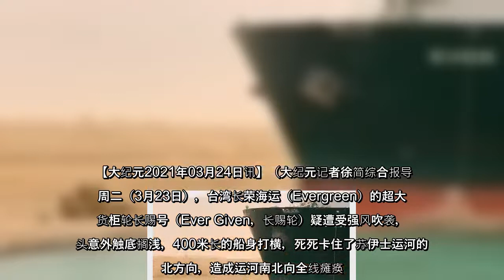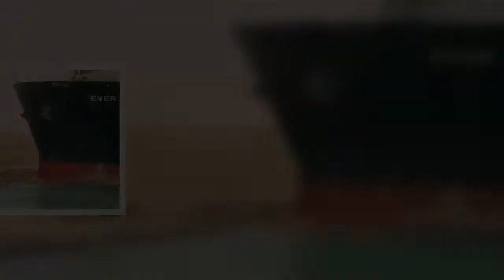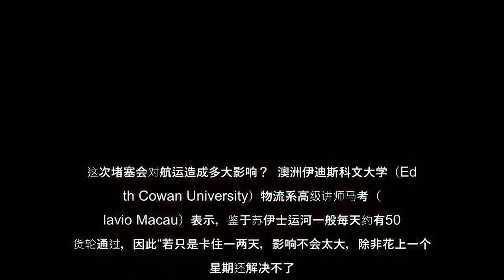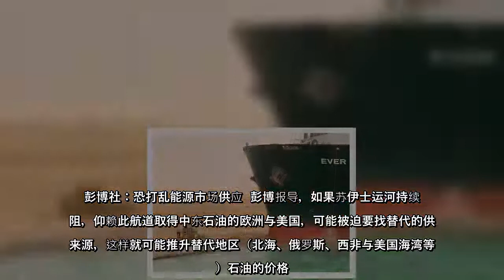周二（3月23日），台湾长荣海运（Evergreen）的超大型货柜轮长赐号（Ever Given）疑遭受强风吹袭，船头意外触底搁浅，400米长的船身打横，死死卡住了苏伊士运河的南北方向，造成运河南北向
周二（3月23日），台湾长荣海运（Evergreen）的超大型货柜轮长赐号（Ever Given）疑遭受强风吹袭，船头意外触底搁浅，400米长的船身打横，死死卡住了苏伊士运河的南北方向，造成运河南北向全线瘫痪。这次事故“大塞船”会导致全球物流会受重大影响。
周二（3月23日），台湾长荣海运（Evergreen）的超大型货柜轮长赐号（EverGiven）疑遭受强风吹袭，船头意外触底搁浅，400米长的船身打横，死死卡住了苏伊士运河的南北方向，造成运河南北向全线瘫痪这次事故“大塞船”会导致全球物流会受重大影响